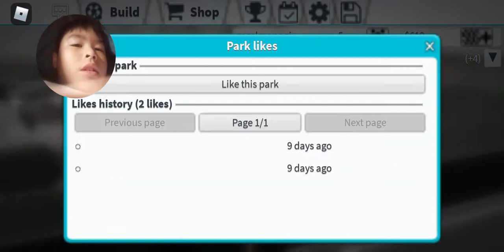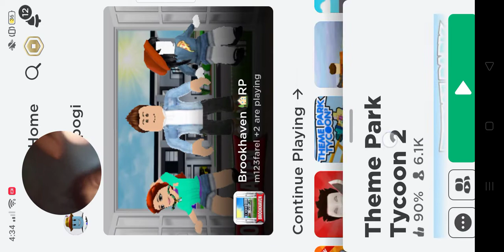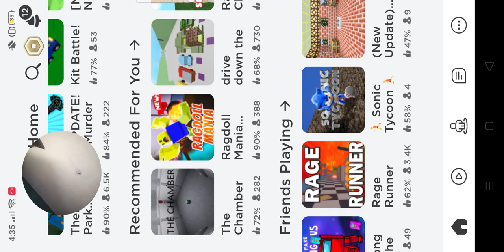i play roblox them park tycoon and im noob at that game